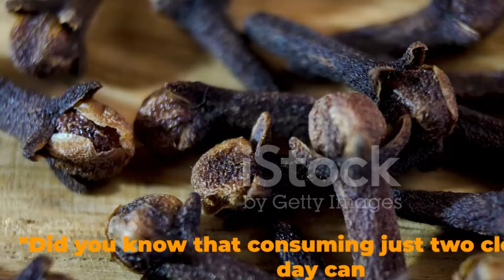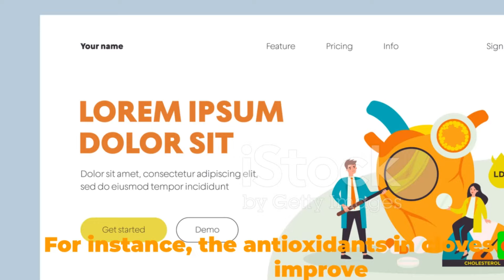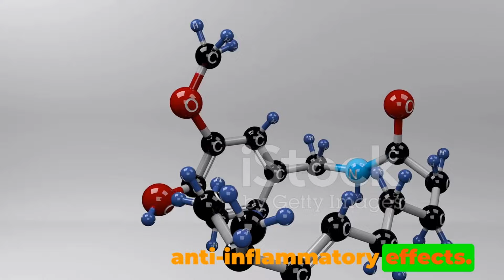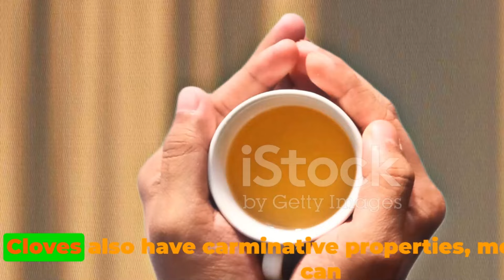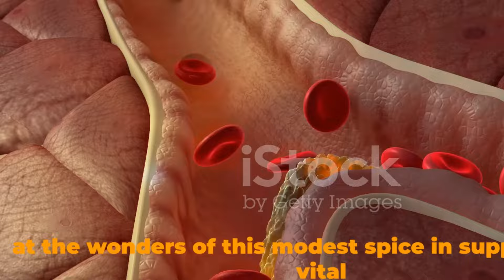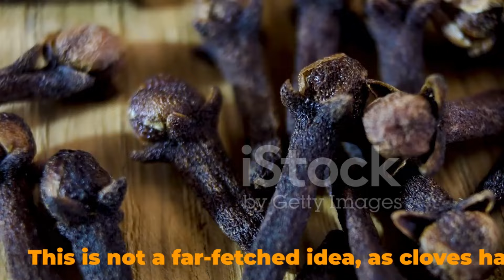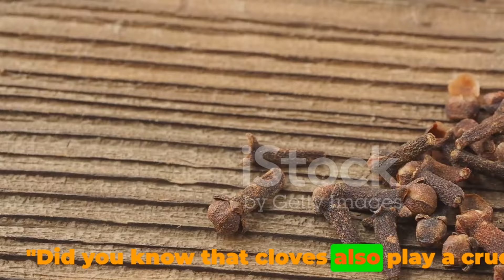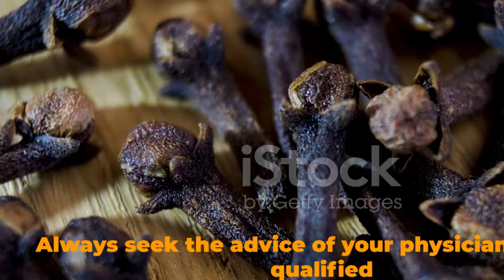What Happens To Your Body When You Eat 2 Cloves Every Day | Cloves Benefits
In this video, we delve into the incredible health benefits of consuming two cloves daily. From enhancing immunity to assisting in diabetes management, cloves have impressed researchers with their medicinal properties. However, it is crucial to consult your doctor before making any dietary adjustments.

If you're interested in learning more about the science-backed advantages of including cloves in your daily routine, this video is a must-watch!

OUTLINE:

• 00:00:00 The Antioxidant Powerhouse
• 00:02:19 Cloves as an Anti-inflammatory and Pain Reliever
• 00:04:29 Cloves and Digestive Health
• 00:05:27 Cloves for Heart and Brain Health
• 00:07:08 Other Health Benefits of Cloves and Warnings
• 00:08:40 Cloves and Diabetes Management
• 00:10:10 How to Incorporate Cloves into Your Diet